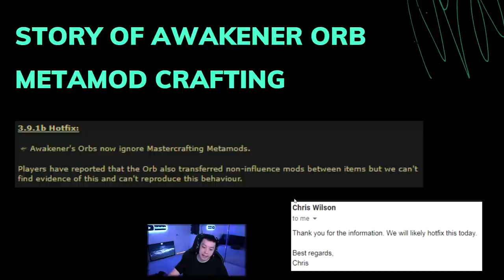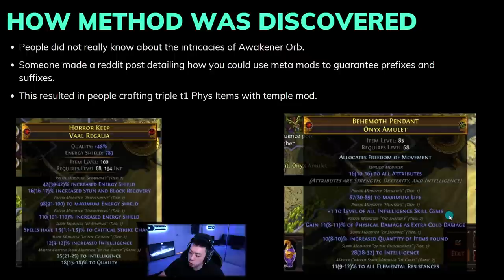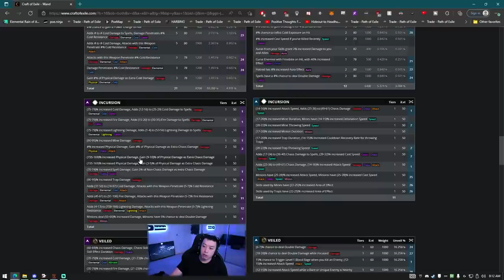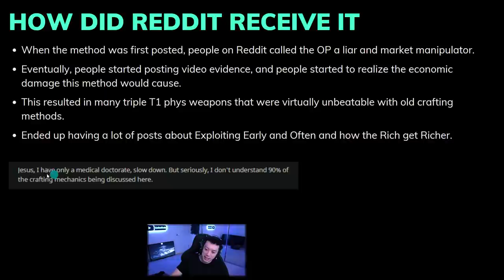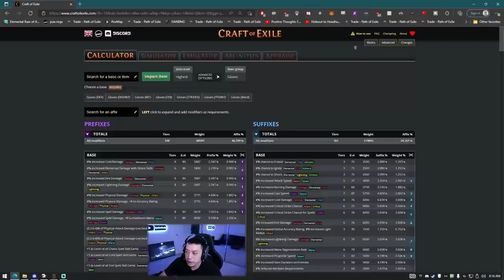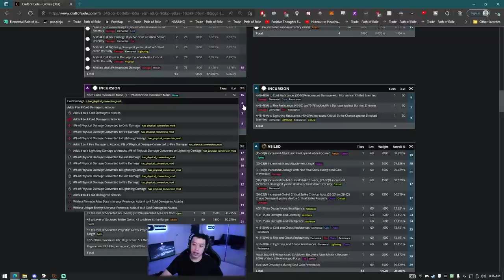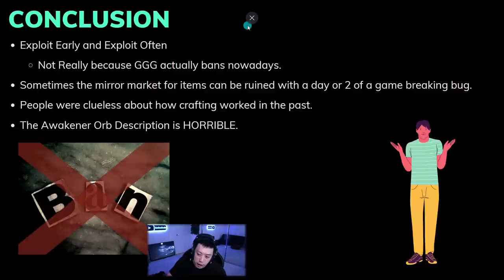Story of Bugged and Unbeatable Items in Metamorph League - Exploit Early and Often???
I go over how some of the most insane items came to exist at the start of Metamorph League, creating items that are actually bugged.

0:00 - Intro
1:54 - Awakener Orb and Bug Explanation
10:34 - Reddit Reaction and Bugged Items
17:00 - Final Thoughts